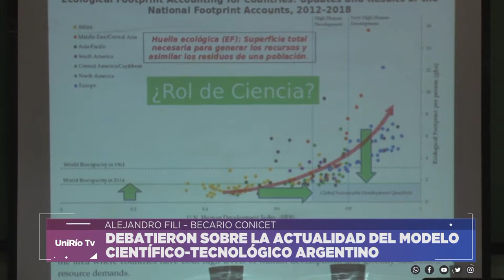DEBATIERON SOBRE LA ACTUALIDAD DEL MODELO CIENTÍFICO-TECNOLÓGICO ARGENTINO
ALEJANDRO FILI – BECARIO CONICET
Facebook.com/uniriotv
Twitter.com/uniriotv